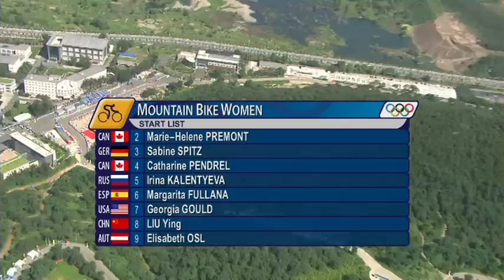Cycling - Women's Mountain Bike - Beijing 2008 Summer Olympic Games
Spitz claims gold with a polished performance in the women's mountain bike event at the Beijing 2008 Summer Olympic Games.